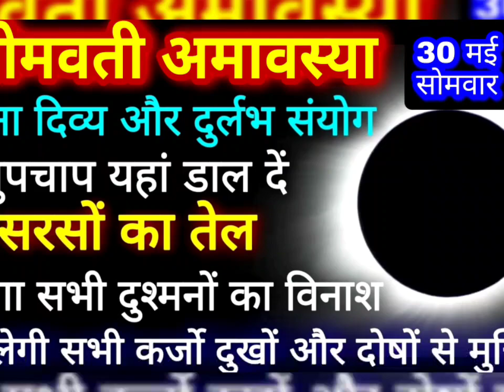30 मई सोमवती अमावस्या शनि जयंती चुपचाप यहां डाल दें सरसों का तेल सभी कष्टों और संकटों से मुक्ति मिले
30 मई सोमवती अमावस्या शनि जयंती चुपचाप यहां डाल दें सरसों का तेल सभी कष्टों और संकटों से मुक्ति मिले